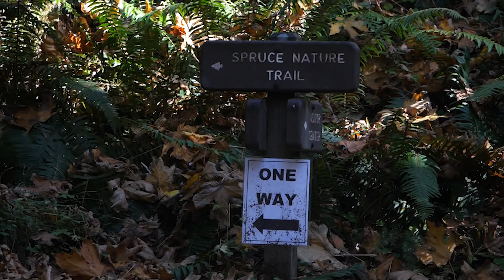Yelling at strangers in a national park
We travel around the Olympic Peninsula of Washington. We camp in the trees near Forks, visit the Olympic National Park where we hike on two trails in the Hoh Rain Forest. Our hike through the Hall of Mosses trail involved getting shouted at by an angry visitor. But our experience is restored the next day on the Spruce Trail that takes us to the Hoh River. Later we visit Rialto Beach which was full of driftwood tree trunks and logs washed up on the beach, and where Linden discovers all of the rocks are "painting rocks".

Editor: Kristin Lee Brown

We are Three Little Trees, a full-time travel family channel  💙❤️💚
Mama (Michelle), Papa (Michael) + Linden, Maple & Olive